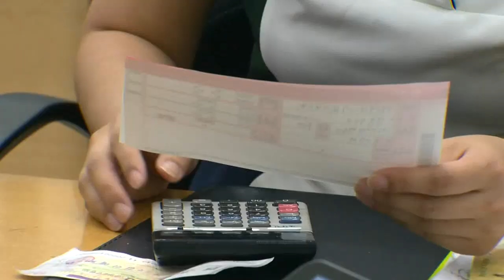3분기 역대급 실적 낸 금융지주... 대출 금리 상승 영향 (20221026)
국내 4대 금융지주가 3분기에도 역대급 실적을 기록했습니다.

KB·신한·하나·우리금융 등 4대 금융지주의 3분기 당기순이익은 4조8876억원을 기록하며 전년 동기 대비 18.6%가 증가했습니다. 누적 당기순이익은 13조8547억원으로 사상 최대 실적을 냈습니다.

기준금리가 상승하면서 대출금리가 올랐고 이에 따라 예대마진이 커진 영향입니다.

4대 금융지주사들의 3분기 이자 수익은 10조1531억원으로 전년 동기 대비 21.1%가 증가했습니다.